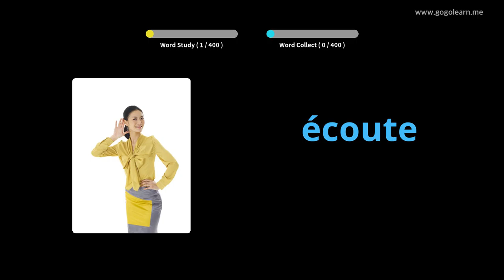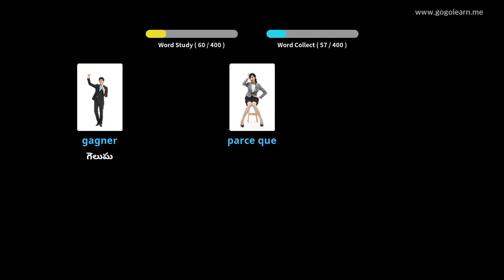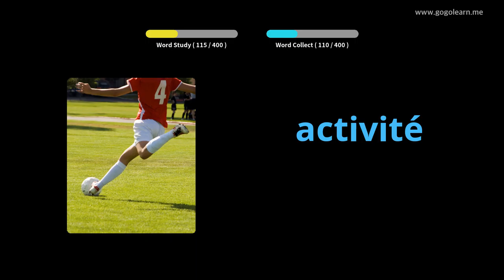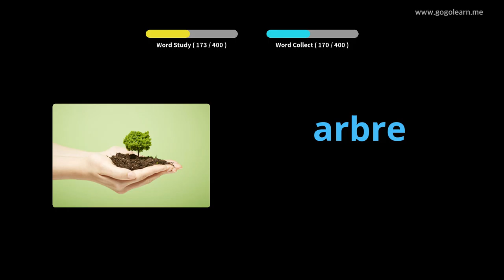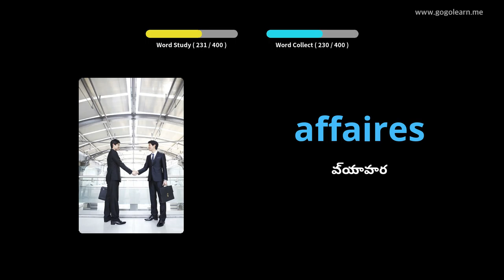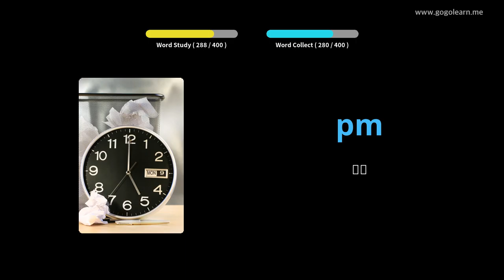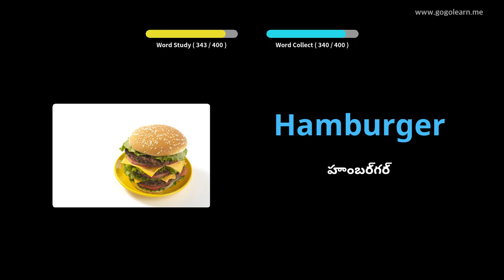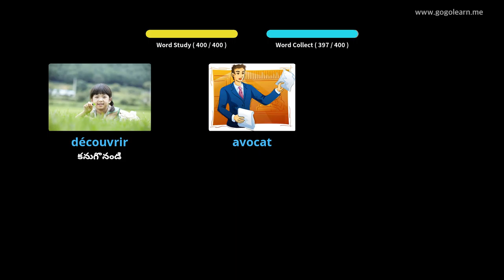ఫ్రెంచ్ పదజాలం మాధ్యమిక పాఠశాల 1 |Golearn